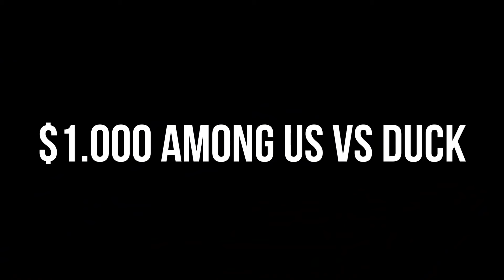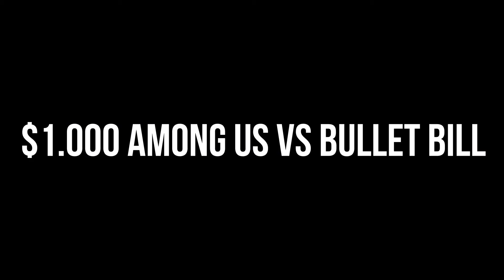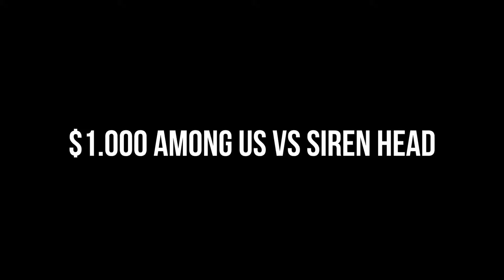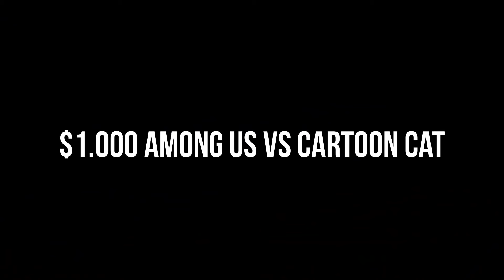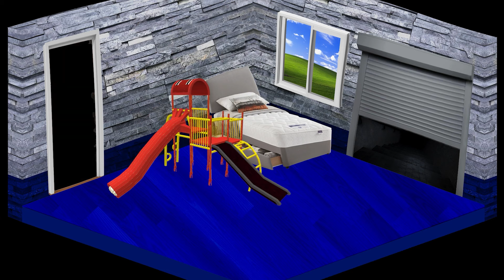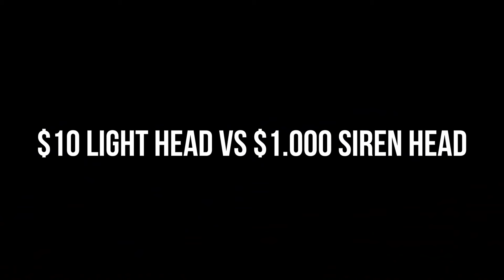Siren Head VS Pomni (Amazing Digital Circus)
Cya!